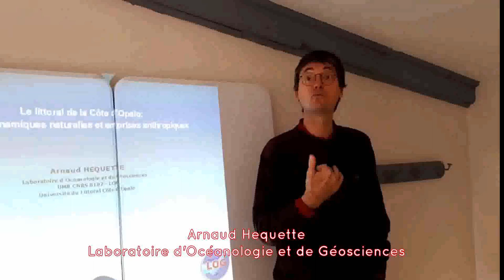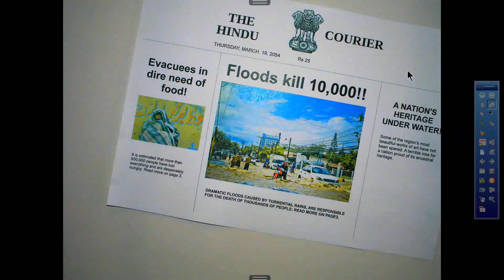La montée des eaux : comment l'expliquer ? Quels sont les risques au niveau local ?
Une boîte mystérieuse a été retrouvée sur la plage ! On y a découvert un message d’espoir…

Par les élèves du Collège du Brédenarde à AUDRUICQ, Académie Lille, 2019.

Reportage produit par la Classe de 5ème Ivoire et 4ème Pollux,

Participations :
- Jeanne, Victoria et Célia
- M. Arnaud Héquette du Laboratoire d'Océanologie et de Géosciences de Wimereux
- M. Pierre Priou du Fisheries and Marine Institute of Memorial University of Newfoundland à Terre-Neuve (Canada)
- M. Roddy Ricart pour la musique.

Avec le soutien de :
- L'équipe du collège du Brédenarde,
- Mme Ricart, M. Dupont,
- M. Importuno, Mme Mohr,
- Le Clemi de Lille, L'académie de Lille,
- La fondation Tara Expéditions.